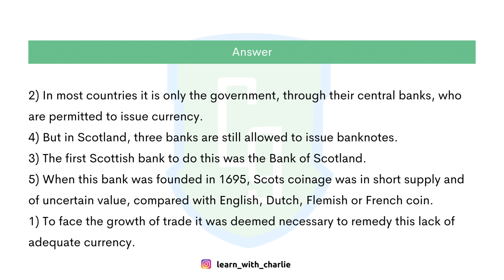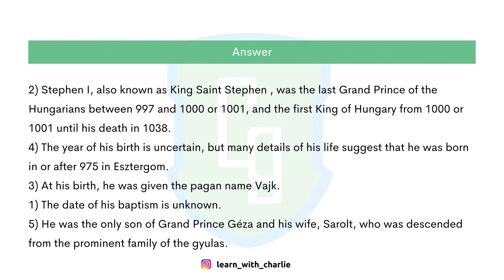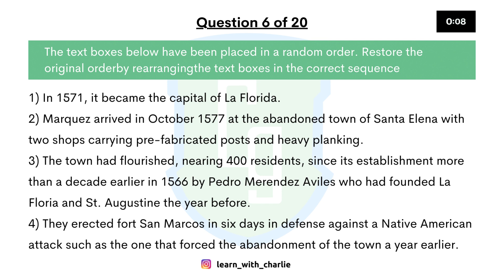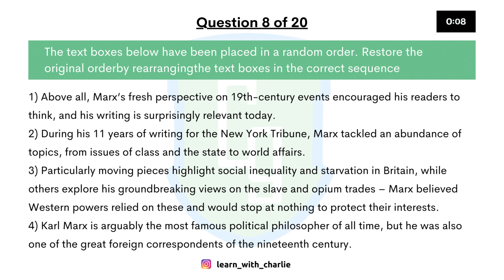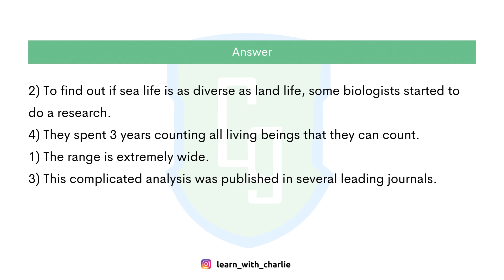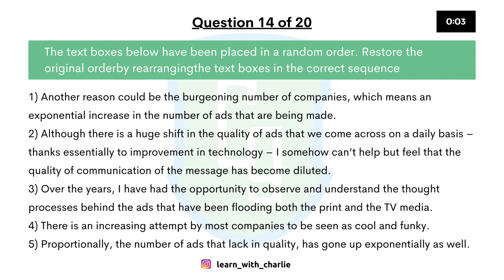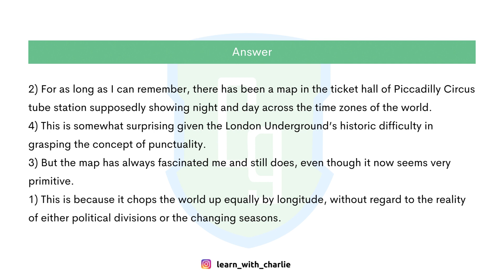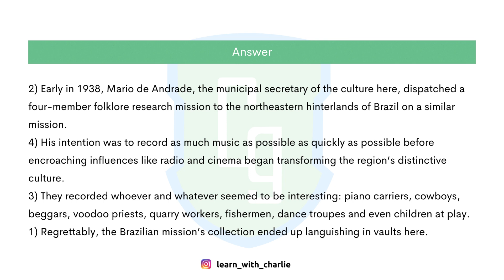Reading Reorder paragraphs